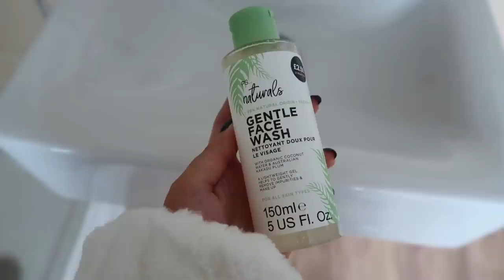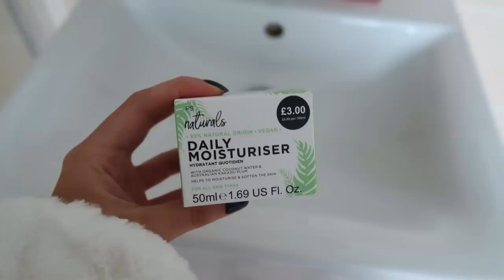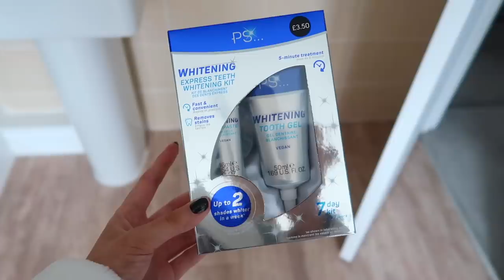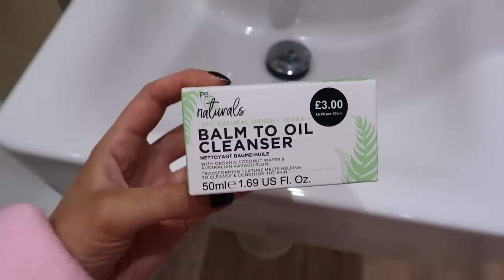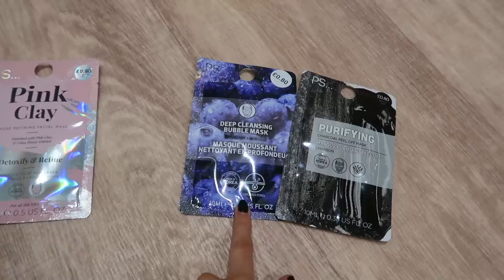I Only Used PRIMARK BEAUTY For 24 HOURS... (Makeup, Tan, Skincare, Haircare, Teeth Whitening)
TESTING NEW PRIMARK MAKEUP / BEAUTY 2020 ♡

Sophie Louise
c/o M&C Saatchi Social
36 Golden Square
London
W1F 9EE